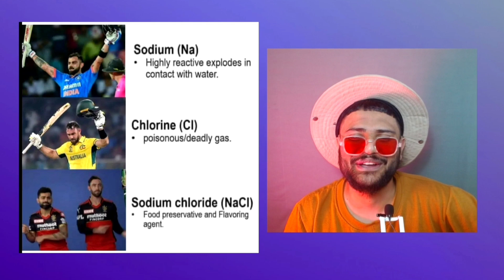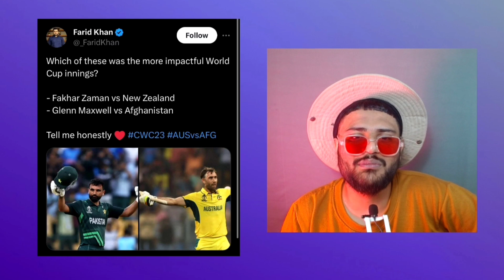Cricket Meme Reaction - PART - 7 - ODI WC 2023 - AUS vs AFG 🤣 ft. Shubham Gill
cricket memes
funny memes
cricket
funny cricket memes
pakistani memes
pakistan cricket memes
cricket memes 2023
savage pakistani memes
memes
cricket world cup memes
world cup memes
world cup 2023 memes
savage memes
ind vs pak memes
cricket meme
best cricket memes
cricket match memes
pak vs ind memes
trending cricket memes
pakistani cricket memes
savage funny memes